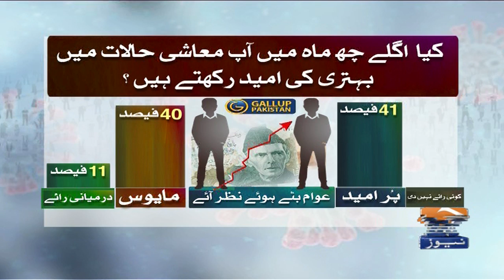Lockdown ke Hawaly se Gallup Pakistan ka Survey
Geo Pakistan | 9th April 2020